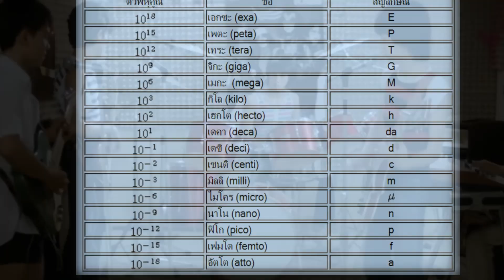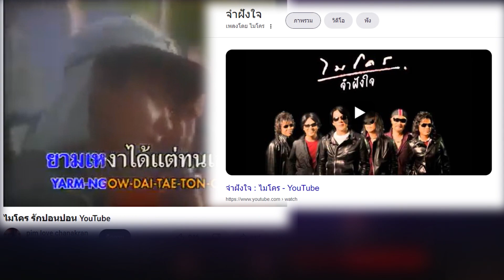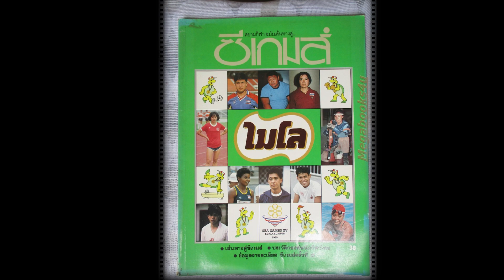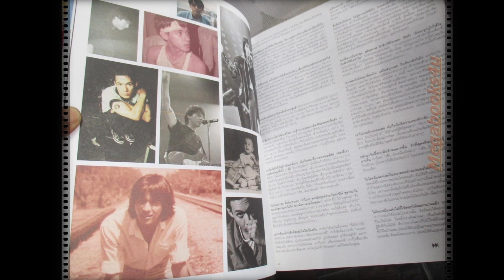เล่าประวัติวงไมโครวงดนตรีร็อคระดับตำนานของไทยที่ยังมีลมหายใจอยู่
ขอบคุณข้อมูลจาก วิกิพีเดีย
ถ้าชอบคลิปนี้ก็อย่าลืมก็ซับซะไขค้ไลค์แชร์กันด้วยนะครับถ้าถูกใจก็อย่ากดดิสไลค์กันล่ะ